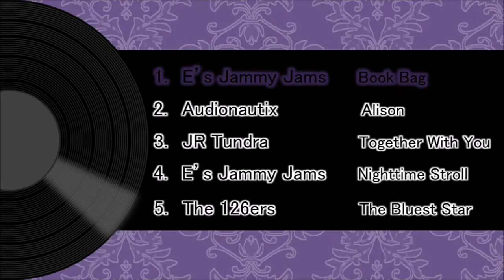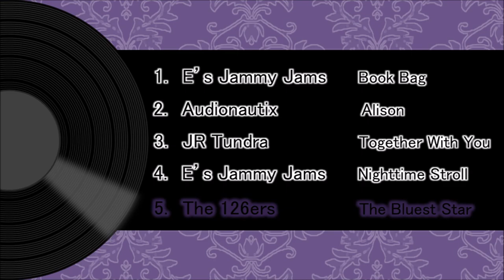Audro Library Music For Romantic Evening